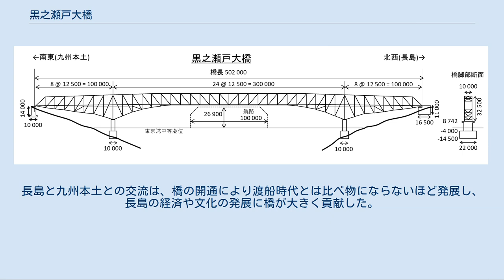黒之瀬戸大橋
1.九州本土側、2.長島側 黒之瀬戸大橋（くろのせとおおはし）は、鹿児島県阿久根市と出水郡長島町の間にある黒之瀬戸（日本三大急潮）に架かる自動車・バイク用道路と歩行者専用通路を設けた橋である。
1974年4月9日、日本道路公団による一般有料道路として供用されたが、1990年9月21日に無料開放された。
 詳細は「黒之瀬戸」を参照 黒之瀬戸、あるいは黒之瀬戸海峡は、阿久根市脇本と長島の間にある海峡である。
海峡の全長は2キロメートル程度、幅の広いところは1キロメートル程度あるが、もっとも狭いところは橋が架かっている梶折鼻と呼ばれる付近で350メートルほどとなる。
潮流はもっとも速い時で8ノットから10ノット程度である。
引き潮の時に八代海から黒之瀬戸海峡を通過して東シナ海に海水が流れ、逆に満ち潮になると東シナ海から八代海へと海水が流れる。
昔から急流として渡るのに苦労する海峡であり、万葉集にも詠まれる海上交通の難所で、長島の産業と経済の発展を妨げていた。
 黒之瀬戸を横断する渡船は、昭和初期になるまで個人経営であり、不定期に民間の船を借り上げて渡る形態であったという。
1896年（明治29年）の記録によれば、渡し賃は当時4銭2厘であった。
1929年（昭和4年）に木造の5トンの動力船「長島丸」を県が建造して就航したが、県道に有料渡船は不当であるという運動が起き、1931年（昭和6年）5月から地元の請負事業として県から補助金を受けて運航するようになった。
1935年（昭和10年）には第二長島丸（木造12トン）が建造されて、1945年（昭和20年）頃まで運航された。
しかし戦争の激化と船の老朽化により、1946年（昭和21年）末まで運航休止となり、漁船で人や荷物を代行輸送していた。
 1946年（昭和21年）12月13日に告示328号により県営移管されて渡船が再度運航されるようになった。
県営渡船の発着地は、長島最南端にある瀬戸港で、対岸にある黒之浜港との間を結んでいた。
1958年（昭和33年）8月に初めてのフェリーである黒之瀬戸丸（木造47トン）が就航した。
1962年（昭和37年）には鋼製74.59トンの第二黒之瀬戸丸が投入され、1968年（昭和43年）には鋼製78.07トンの第三黒之瀬戸丸が投入された。
1969年（昭和44年）には木造79.42トンの第一黒之瀬戸丸が投入され、翌年旧来の黒之瀬戸丸が売却された。
 このように次第に大型の船を投入し、運航回数も増やしてきて、昭和30年代末には1日21運航に達していた。
しかし自動車が急増して大衆化するとともに、渡船の車両積み残しが常態化し、通航車両の多いときは2時間から3時間待たされる状態となっていた。
このため、1963年（昭和38年）10月24日に阿久根市、東町、長島町の3者で黒之瀬戸架橋促進期成同盟を結成して、架橋運動が開始された。
 陳情を繰り返した結果、1966年（昭和41年）になり予備検討路線に指定され、日本道路公団から複数回の調査団が現地を訪れた。
当時の内閣総理大臣の佐藤栄作への陳情なども行った結果、1969年（昭和44年）1月14日に年内の着工内定が報じられた。
ただし実際には、翌1970年（昭和45年）4月1日に、阿久根市脇本に工事事務所が開設されるところから建設が開始されることになった。
事業主体は、日本道路公団黒之瀬戸大橋工事事務所となった。
 架橋を検討することになった黒之瀬戸のもっとも狭い部分は、幅は350メートルほどである。
一方海底部は、九州本土側が約20度、長島側が約30度の傾斜になっていて、もっとも深い部分で約60メートルの水深となっている。
地質は安山岩、火山角礫岩、火山礫凝灰岩の3種類からなっていて、この順序で強度が高くなっていたが、安山岩は構造物の支持層に用いることができるほどの量がなく、長島側の橋台を安山岩層に設けることができたほかは、橋脚については主に火山角礫岩を、本土側の橋台を火山礫凝灰岩を支持層として建設する必要があった。
 建設ルートは3種類が検討された。
Aルートは当初事業認可時に提案されていたもので、橋脚を水深2 - 3メートル程度の場所において、囲い堰で海底を露出させて、橋脚の基礎工事を地上で行うことを主眼としたものであった。
Bルートは海峡の最短部に架設するもので、橋脚を水際ぎりぎり...